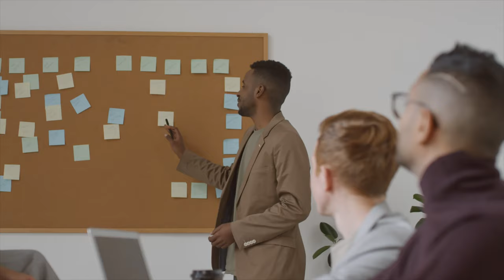Employ, Employee, Employer, Employment - Learn English Vocabulary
In this video, learn how to use Employ, Employee, Employer, Employment. These confusing English words are all used to talk about being paid to do work, but when and how they're used is slightly different.

Your choice depends on sentence structure, parts of speech and who you're specifically talking about...the one doing the work or the one paying for the work to be done.

By the end of this lesson, feel confident using: Employ, Employee, Employer, Employment.